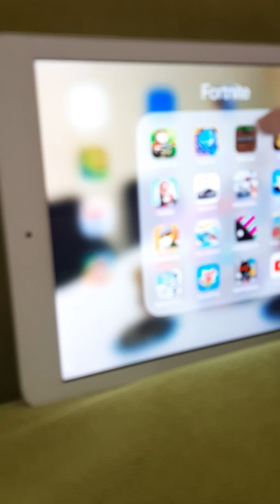Sml movie kiera makeup